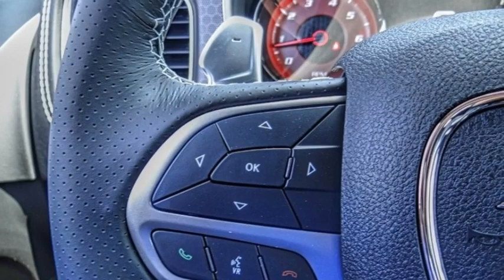2023 Dodge CHARGER VAN NUYS LOS ANGELES SAN FERNANDO VALENCIA CANOGA PARK CH27228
2023 Dodge CHARGER SRT HELLCAT WIDEBODY

RUSSELL WESTBROOK CHRYSLER DODGE JEEP RAM PROUDLY SERVICING VAN NUYS, LOS ANGELES, SAN FERNANDO, VALENCIA, CANOGA PARK, & SURROUNDING SOUTHERN CALIFORNIA LOCATIONS. THIS SILVER 2023 Dodge CHARGER IS EQUIPPED WITH A 8 Cylinder Engine, AUTOMATIC TRANSMISSION, AND RECEIVES AN ESTIMATED . CONTACT RUSSELL WESTBROOK CHRYSLER DODGE JEEP RAM OF VAN NUYS TO SCHEDULE A TEST DRIVE AND TAKE THIS 2023 Dodge CHARGER HOME TODAY, OR VISIT OUR SHOWROOM CONVENIENTLY LOCATED AT 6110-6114 VAN NUYS BLVD VAN NUYS, CA 91401. STOCK #: CH27228 | 2023 Dodge CHARGER SRT HELLCAT WIDEBODY AIR CONDITIONING TRACTION CONTROL 2023 Dodge CHARGER SRT HELLCAT WIDEBODY Van Nuys Chrysler Dodge Jeep Ram is driven and focused to ensure the highest customer satisfaction. A team above all, but above all a team. STOCK #: CH27228 | VIN: 2C3CDXL95PH575287 | 2023 Dodge CHARGER SRT HELLCAT WIDEBODY AIR CONDITIONING TRACTION CONTROL Van Nuys Chrysler Dodge Jeep Ram